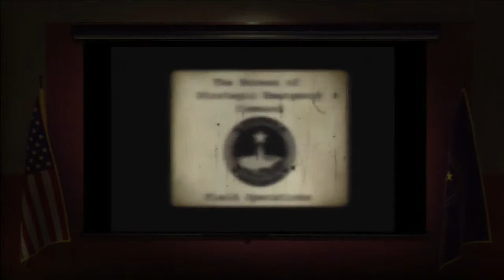The Bureau: XCOM Declassified (#6) Xbox360 HD gameplay